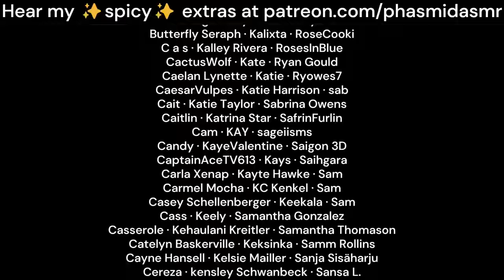Best Friend Accidentally Gives You A Love Potion [M4A] [kissing] [deep UK voice] [idiots to lovers]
The lab is a dangerous place - but with you around, he can hardly keep his mind on his work.

here's another lovely script written by our Lia. it's so SO cute. i hope u like it.

love,
phas 💖

- I spent fifteen quadrillion years making this website, so please check it out!!!